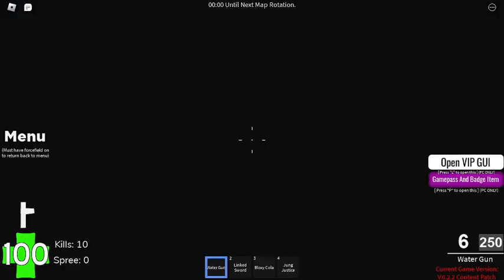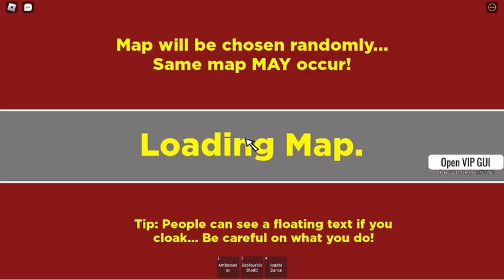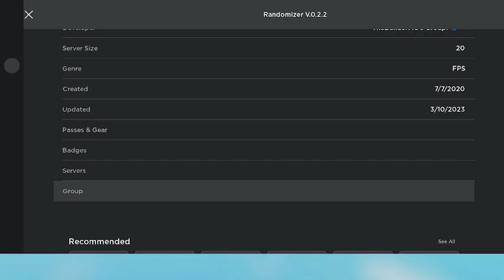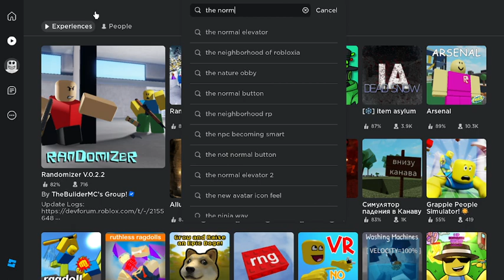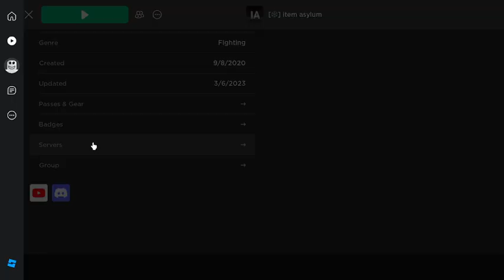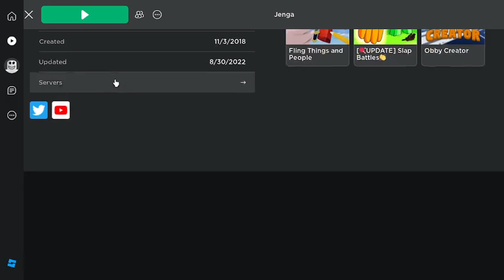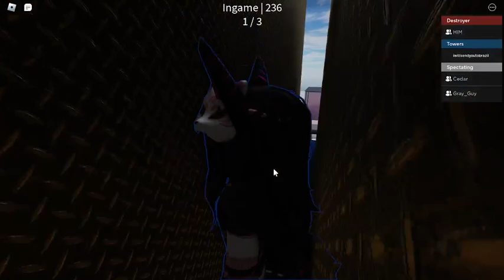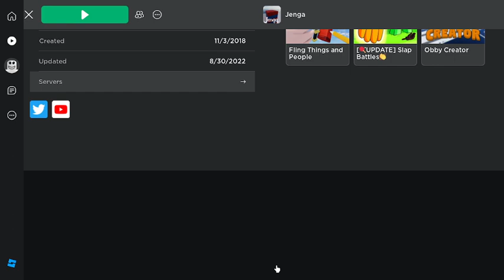idiots play games and die